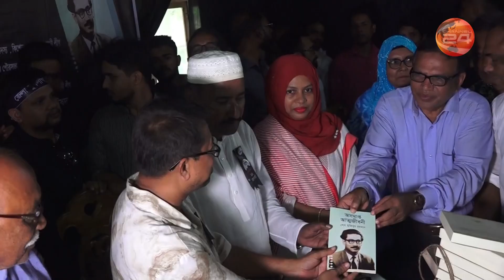৬০০ শিক্ষার্থীকে 'অসমাপ্ত আত্মজীবনী' উপহার | Channel 24